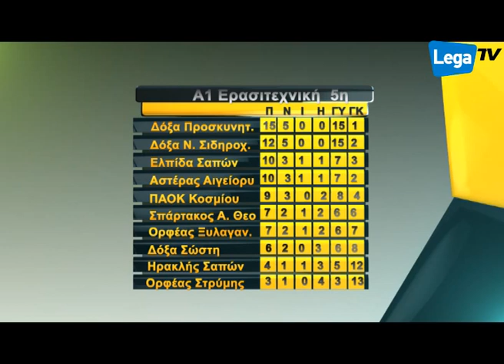Α1 Ερασιτεχνική: Η 5η αγγωνιστική